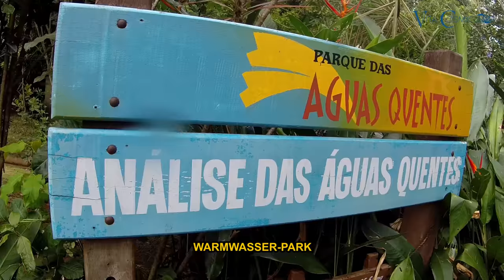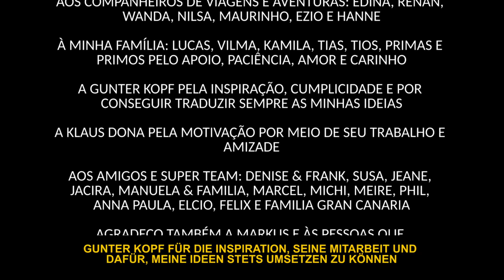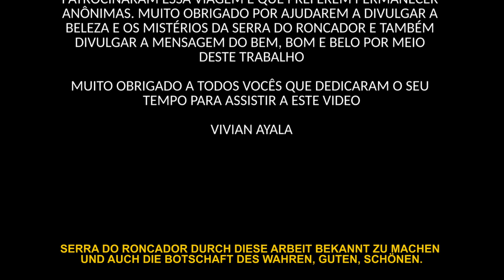Vita Cosmic präsentieren: Pfad der Winde [Vollständige Dokumentation] [Untertitelt]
Wie oben, so unten; wie innen, so außen; wie der Geist, so der Körper“
Hermes Trismegistos, Kybalion

Das zweite Prinzip der Analogie ist ein wichtiger Schlüssel. Sobald der Mensch es einmal begriffen hat, werden sich ihm die Mysterien der Natur öffnen. Durch das «Kosmische Gesetz» wird es ihm möglich sein, die Rätsel der physikalischen sowie spirituellen Ebenen zu lösen.

Geschätzte Freunde und Gäste
Heute ist so weit. Begleitet mich auf einer spannenden Reise nach Serra do Roncador in Mato Grosso, Brasilien. Es ist ein magischer Ort voller Naturschönheiten, Mysterien und Legenden und hängt mit den Theorien über die «Hohle Erde», UFOs sowie weiteren paranormalen Phänomenen zusammen.

Ausserdem möchte ich die Expedition von Col. Percy Fawcett (1925) erwähnen. Er suchte die legendäre Stadt «El Dorado» und verschwand eines Tages in der Nähe des geheimnisumwitterten «Serra do Roncador» (Mato Grosso/Amazonas) spurlos. Auf meiner Reise habe ich viel Erstaunliches erlebt und werde darüber schon bald in weiteren Videos / Interviews berichten.
Nun wünsche ich Euch viel Spass beim Anschauen!

🚀Um dieses und andere Abenteuer von Vivian Ajala zu verfolgen, greife auf die Expeditions- und Abenteuer-Playlist zu:

⛰️Um mehr über die Geheimnisse von Roncador zu erfahren, greifen Sie auf die Projeto Caminho dos Ventos Playlist zu: